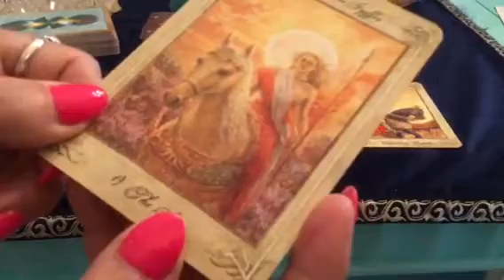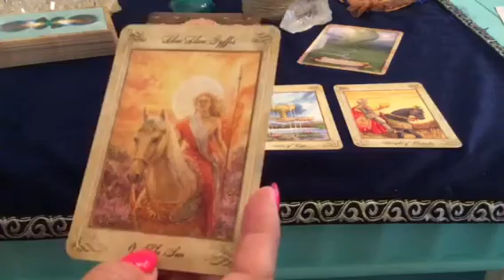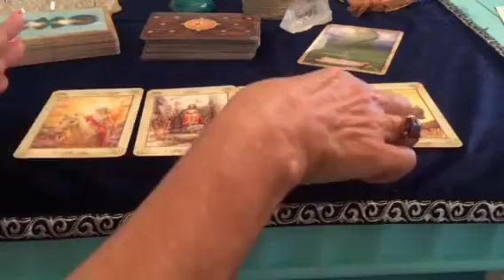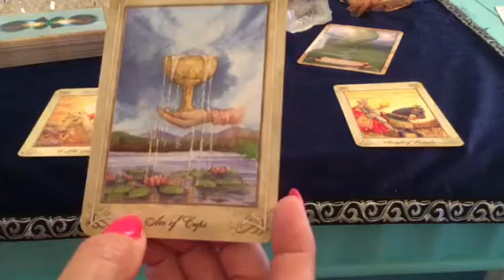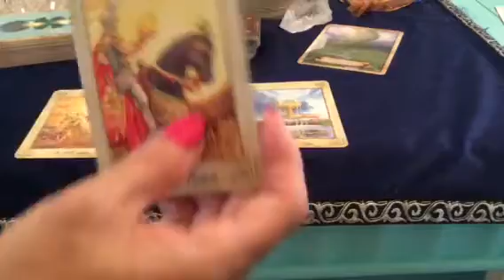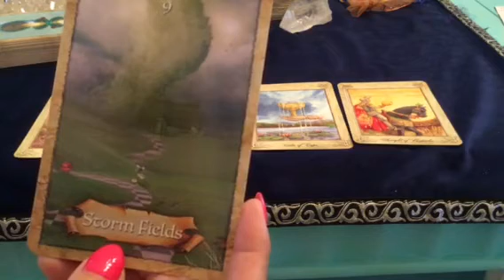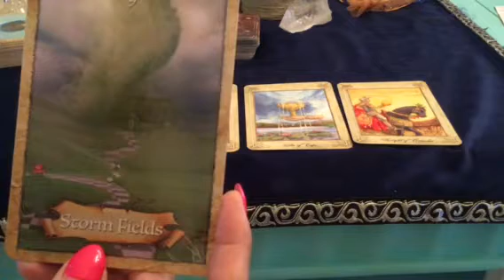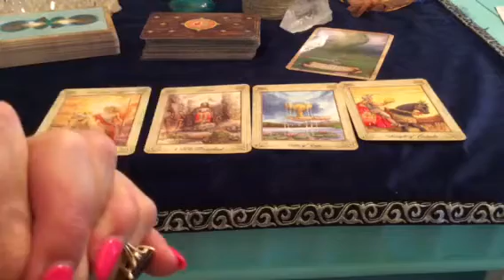Aug 12-18, 2018🌞♌️🦁Weekly Tarot with Enchantress Tarot 🔮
Happy Solar return Leo! 🦁Happy Birthday Leo!🦁

Buddha

For your free natal chart